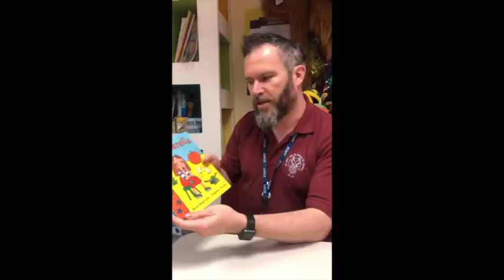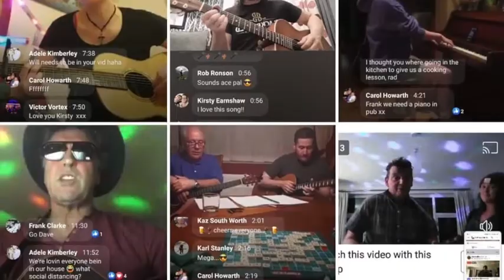Living with isolation (Original Video)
So I recorded a song and made a quick video. Soon to be updated with everyone's favourite hula hooper and uke player.